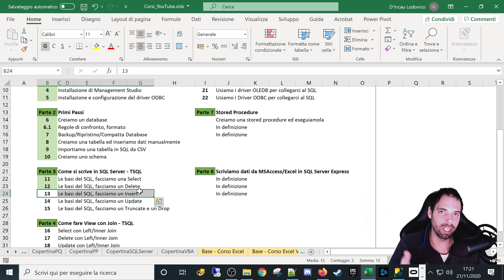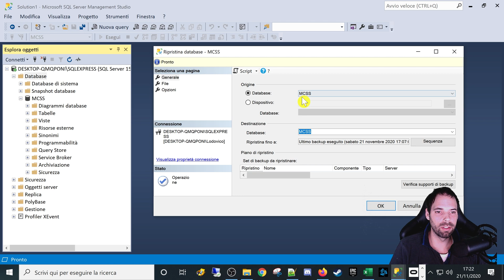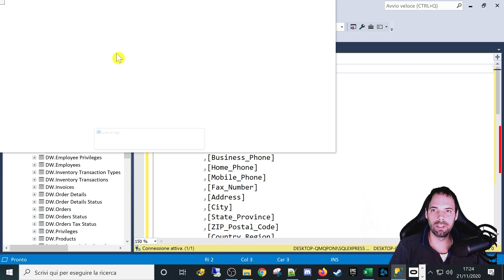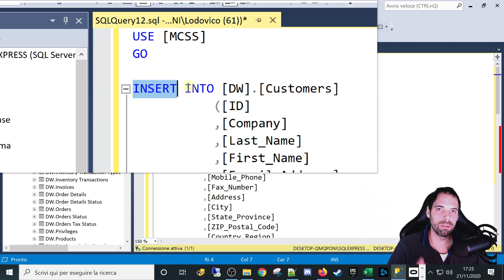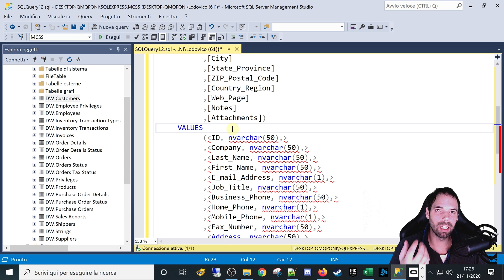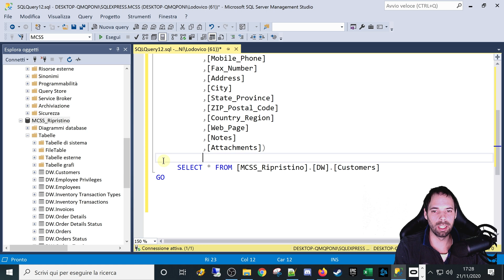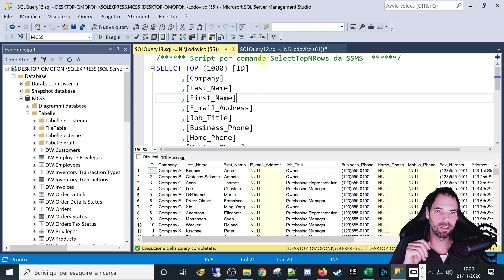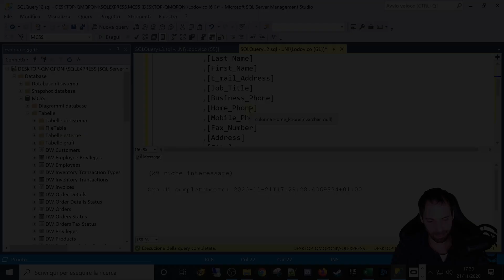Query di Insert con SQL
13^ Lezione
In questa lezione impareremo a fare un inserimento di dati usando il linguaggio SQL.